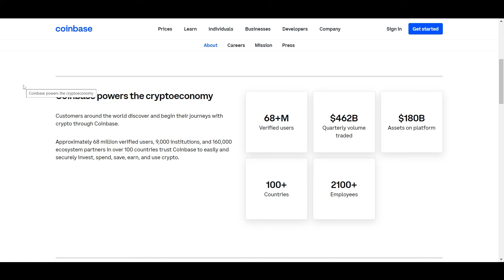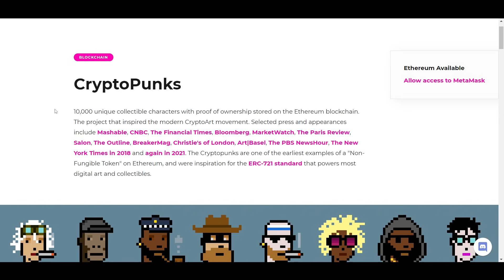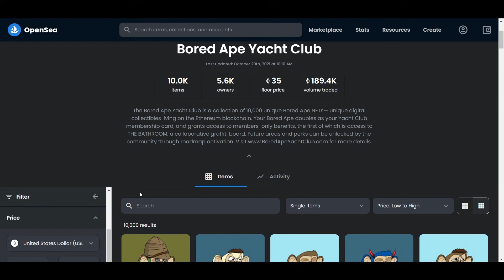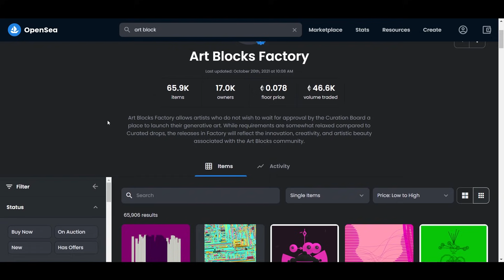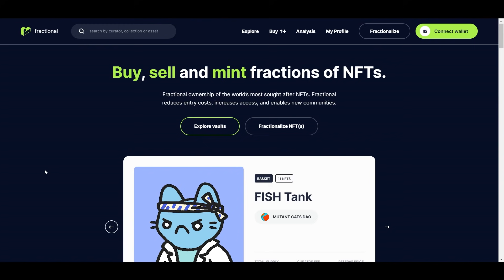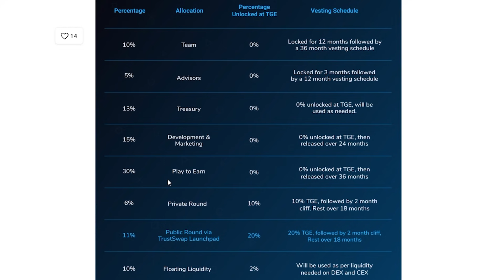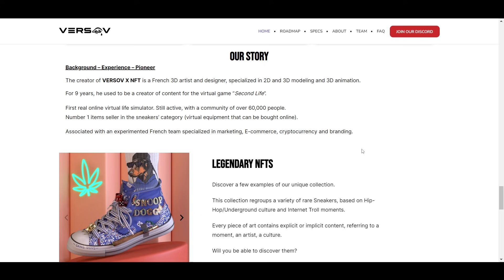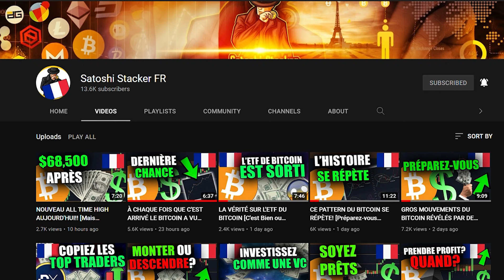COMMENT REPÉRER LES PÉPITES NFT [Ne Manquez Pas Cette Opportunité...]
Dans cette vidéo, je passe en revue certains des meilleurs projets NFT actuellement disponibles et je vous explique pourquoi nous sommes sur le point de voir une poussée massive sur les marchés NFT grâce à un afflux d'argent et d'utilisateurs via la plate-forme Coinbase NFT.

0:00 Intro
2:23 Informations NFT
4:03 Liste des projets
7:34 NFT Champions
9:55 Versov

⛓ 🔗 Liens utiles 🔗 ⛓